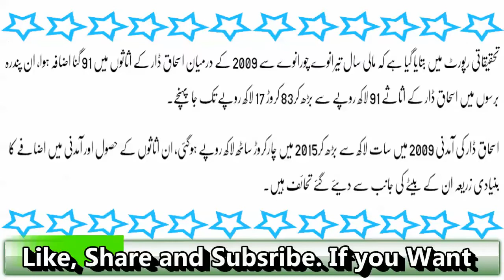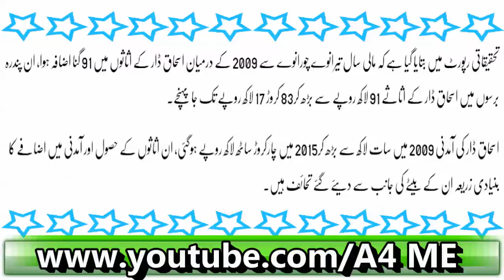Ishaq Dar Assests | JIT Report | 910% Izafa | Latest News